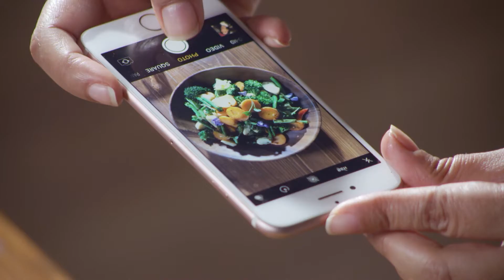Tyohaar Ki Thaali - Mopin Festival | Watch on EPIC ON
Sakshi shares her memory of the beautiful Arunachal Pradesh during the harvest festival of Mopin.